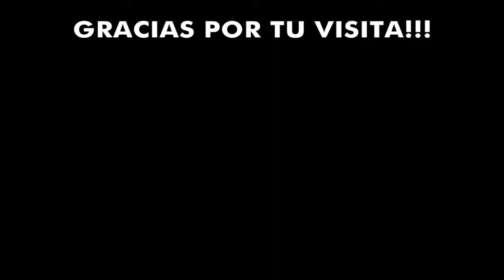Top ten goals pt 1